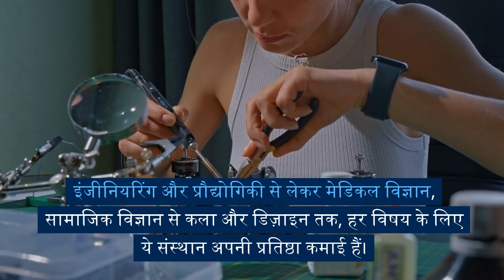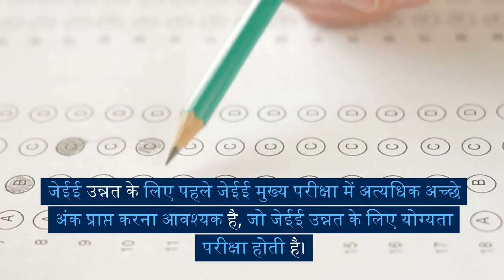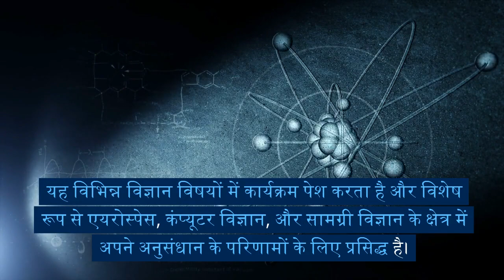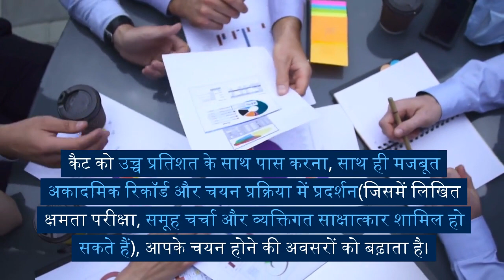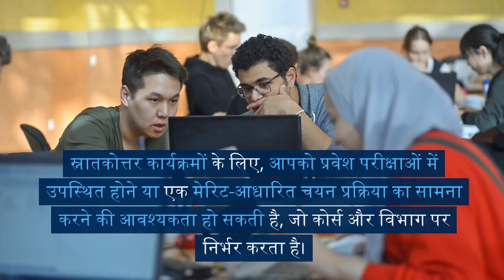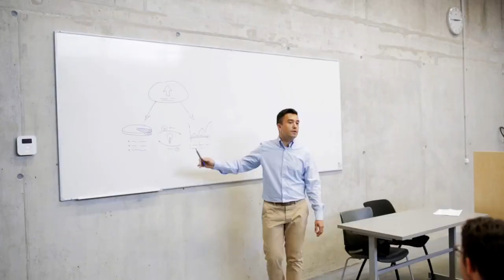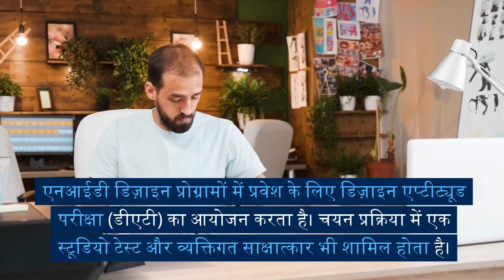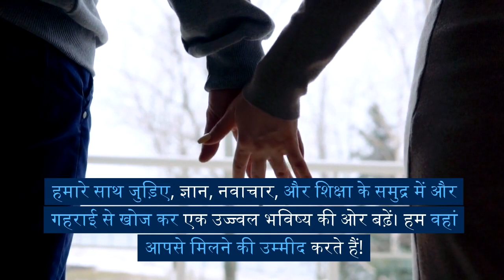India's Top 10 Universities : A Journey to Academic Excellence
India's Top 10 Universities: Unlocking the Path to Academic Brilliance and Excellence

In the diverse and culturally vibrant landscape of India, a myriad of educational institutions shines as beacons of excellence, offering world-class education and research opportunities across various disciplines. Among these, ten universities stand tall as pillars of knowledge and innovation, fostering the intellectual growth of thousands of aspiring students and scholars.

From engineering and technology to medical sciences, from social sciences and humanities to law education, each of these institutions has earned its prestigious position through unwavering commitment to academic brilliance and groundbreaking research. In this captivating journey, we embark on a quest to explore India's top 10 universities, their esteemed reputation, unique attributes, and the coveted admission processes that have come to define them.

Indian Institute of Technology (IIT) Bombay: A premier engineering institute offering undergraduate, postgraduate, and doctoral programs in various engineering disciplines. Admissions are highly competitive through the Joint Entrance Examination (JEE) Advanced.

Indian Institute of Science (IISc) Bangalore: A prestigious research institution with programs in various scientific disciplines. Admissions for M.Sc. are through the Joint Admission Test for M.Sc. (JAM), while Ph.D. admissions require clearing the Graduate Aptitude Test in Engineering (GATE) or National Eligibility Test (NET).

All India Institute of Medical Sciences (AIIMS) Delhi: A top medical institute known for providing high-quality medical education and healthcare services. Admissions to the MBBS program are through the AIIMS Entrance Examination.

Indian Institute of Management (IIM) Ahmedabad: One of India's oldest and most prestigious management institutes offering postgraduate and doctoral programs in management. Admissions are based on the Common Admission Test (CAT) and a rigorous selection process.

University of Delhi: A central university with a wide range of courses in social sciences, humanities, sciences, and commerce. Admissions for undergraduate courses are based on cutoff marks, while postgraduate programs require entrance exams or merit-based selection.

National Law School of India University (NLSIU) Bangalore: A pioneer in legal education offering undergraduate and postgraduate programs in law. Admissions are through the Common Law Admission Test (CLAT).

Delhi School of Economics, University of Delhi: Renowned for programs in economics and commerce at the postgraduate level. Admissions for these programs are through entrance exams like the Delhi University Entrance Test (DUET) or merit-based selection.

National Institute of Design (NID) Ahmedabad: A premier design institute offering undergraduate and postgraduate programs in various design disciplines. Admissions are through the Design Aptitude Test (DAT) and a studio test with a personal interview.

Indian Agricultural Research Institute (IARI) Delhi: A leading agricultural research institute offering education in agriculture, horticulture, and forestry. Admissions for postgraduate and Ph.D. programs are through the Indian Council of Agricultural Research (ICAR) All India Entrance Examination for Admission (AIEEA).

Tata Institute of Fundamental Research (TIFR) Mumbai: A research institution dedicated to basic sciences and mathematics. Admissions for Ph.D. programs are through the Tata Institute of Fundamental Research National Entrance Test (TIFR-NET) with interviews and subject-specific written tests.
To secure a place in these prestigious universities, aspirants must strive for academic excellence and perform exceptionally well in the relevant entrance exams. The pursuit of knowledge is an adventure that begins with inspiration and determination, promising a bright future for those who embrace the brilliance of India's top 10 universities.